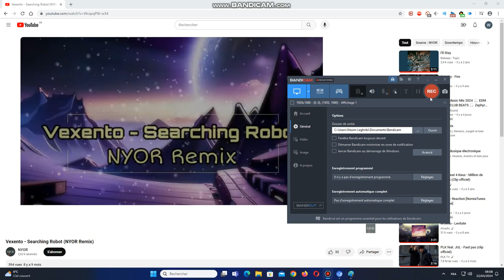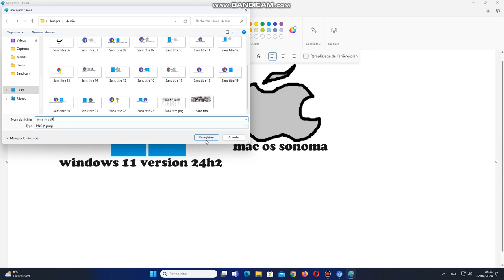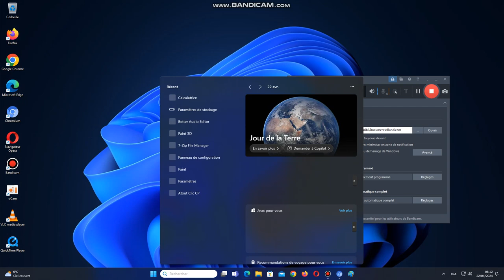dessin windows 11 version 24h2 vs mac os sonoma